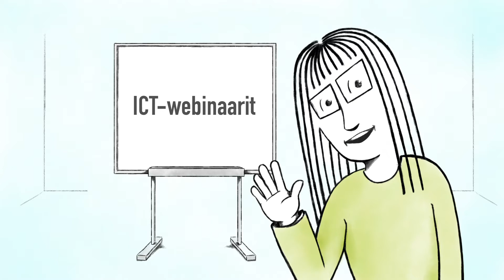Taitotalon ICT-webinaarit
Tutustu kattavaan valikoimaan toteuttamiamme ICT-webinaareja kotisivuillamme